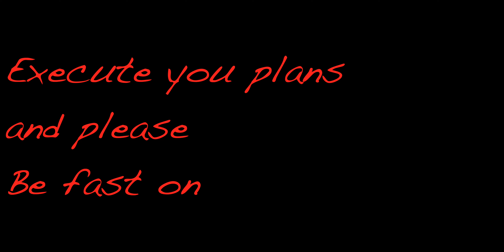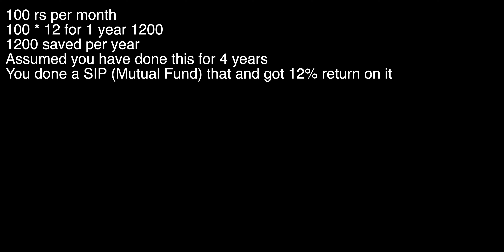Execute FAST !! || Please Do This In College || Future Plan || Real Talks 🔥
In this video I want you to save for your Business plan.If you don't have idea now still you save because this will open a new way of possibility for your FUTURE !

TimeStamps :

0:00 Me trying to do work also me being lazy
0:25 Introduction / Overview
1:26 Two types of Ideas
2:25 Type 1 Executable Ideas
2:50 My lost Opportunities worth Crores !
6:50 My Friends Missed Ideas
8:26 Best way to Execute an Executable Idea
10:14 Type 2 Ideas Requires High Funding
11:05 Do This When Idea Comes to Your Mind
12:51 Solution for High Funding Idea
14:06 My Friend saved 2800/- in just a Year, so you can too
15:39 Opening New Possibility from your college
17:03 Conclusion

                                     If You are in College then I want you to explore different fields that could be anything you want to do from childhood. Personally I want to know how Share Market works so I figured it out and Started invested in college because no is dependent on me and I am ready to take Risk so you should also be. I am also teaching this If Interest you can check playlist there will be Every video on Saturday starting from 1st August 2020

About : Gaurang Ahinave is your friend with guide you can talk with him on any subject or problem you have.